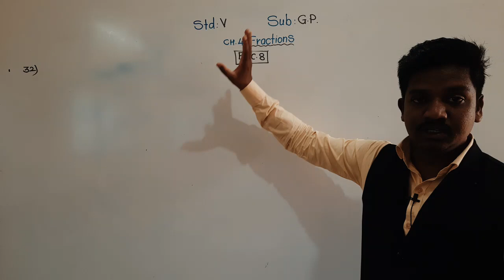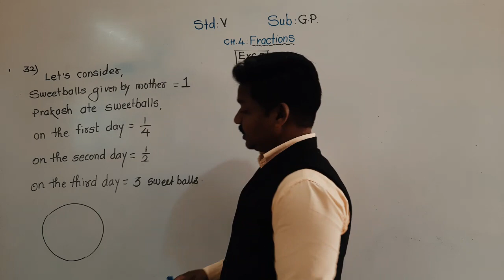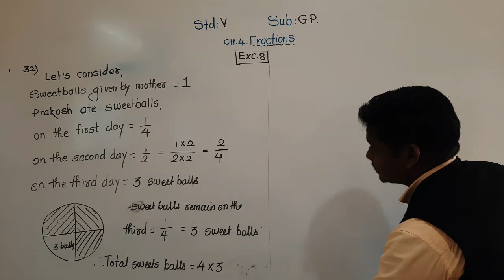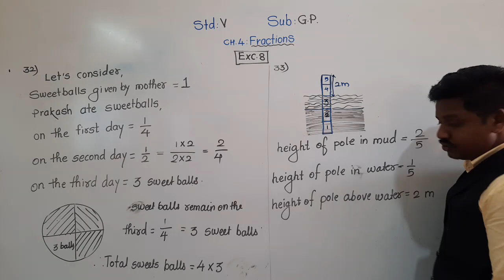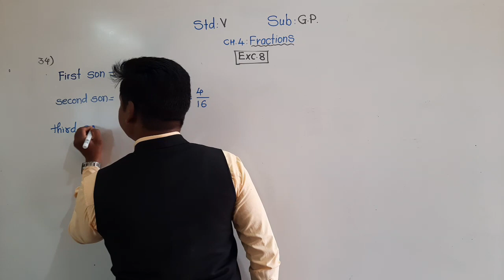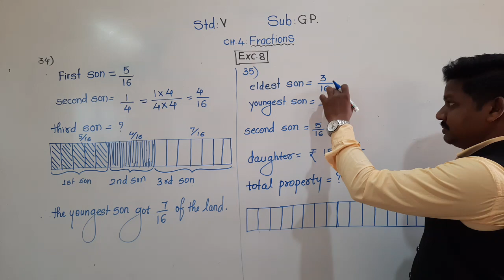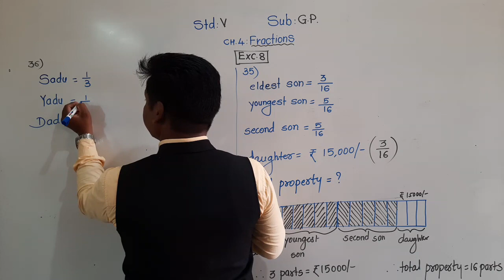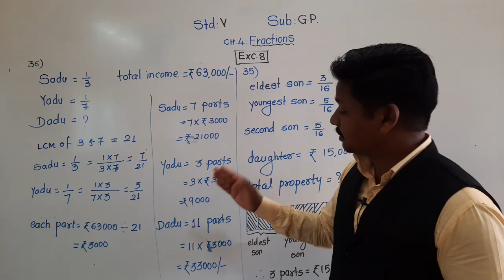Class-V : Ganit Pravinya : Exc.8;part 4